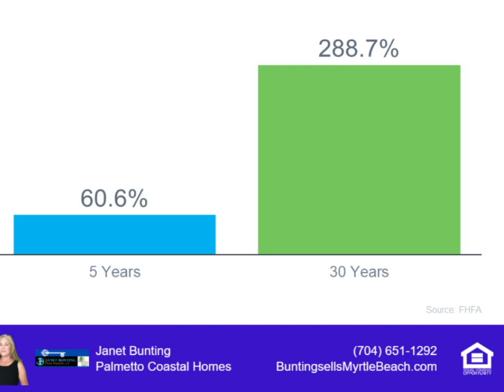Retirement and Your Home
Whether you are thinking about retiring, or you’ve already retired, you may be realizing that your current home is no longer best for your new lifestyle. Watch the video to find out how the equity you have in your home can work for you.